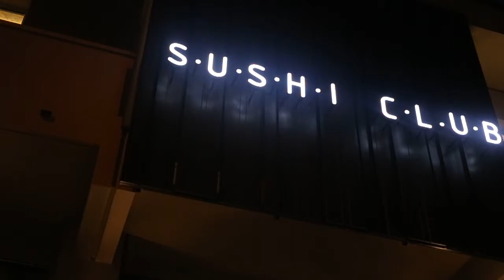Inaugurazione Sushi Club Cesano Maderno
Una serata speciale per Sushi Club... l'inaugurazione del nuovo ristorante a Cesano Maderno.
Un ringraziamento a Ca' del Bosco e a tutti i partecipanti.